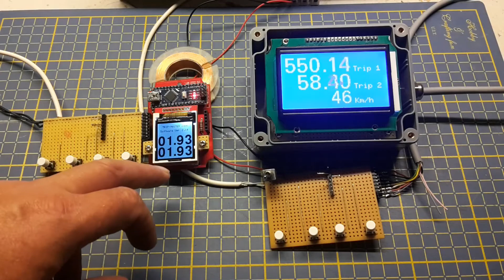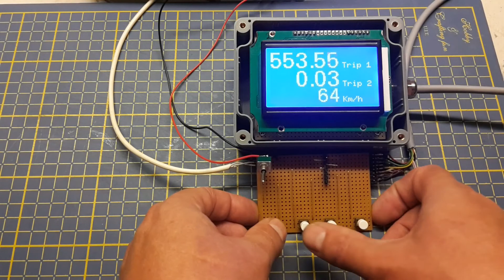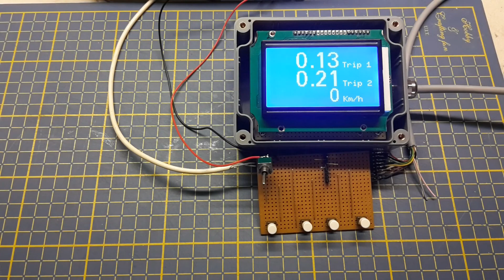TRIP MASTER 2000 ver 4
Rally odometerr based on Arduino ant ST7920 display

When offroad and street testing is over And progressed ok the code ant the Documentation will be published